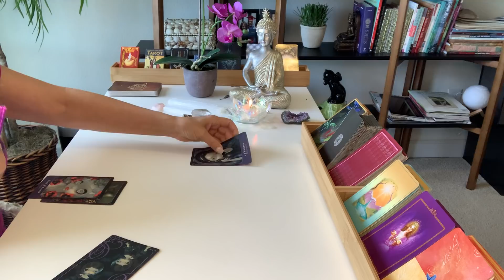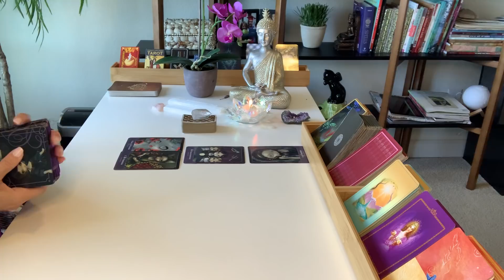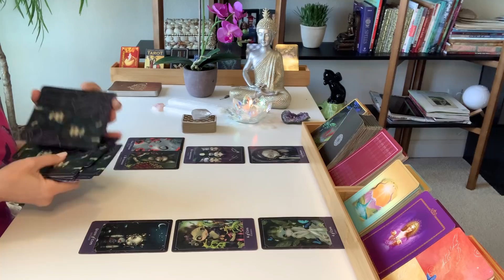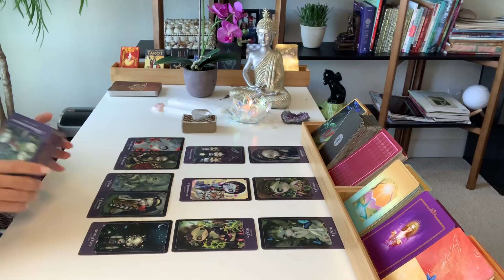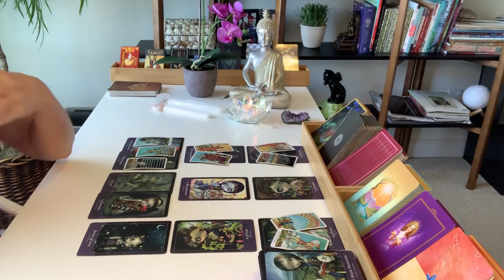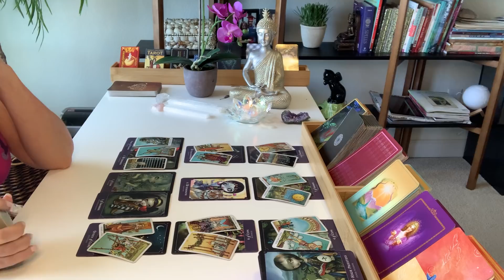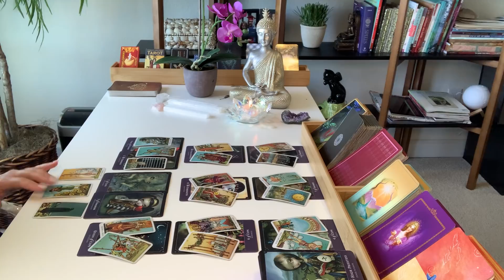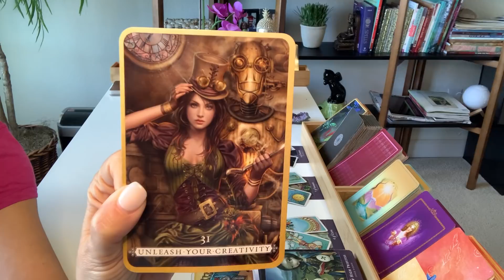SAGITTARIUS LOVE | A Paranormal Message Will Change Everything... | MAY 16TH - MAY 22ND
Hi Sagittarius, thanks for checking out your Weekly Love Tarot Reading for May 16th – 22nd 2021.

Decks used in this reading:
Beautiful Creatures Tarot by Red Feather
Radiant Wise Spirit Tarot Mini
Heal Yourself Reading Cards